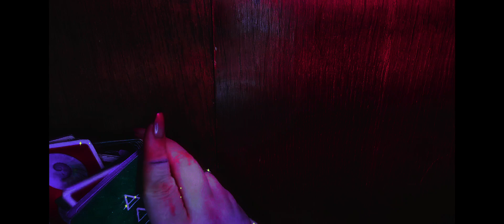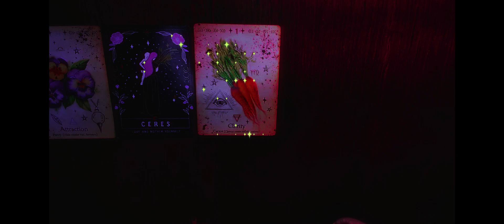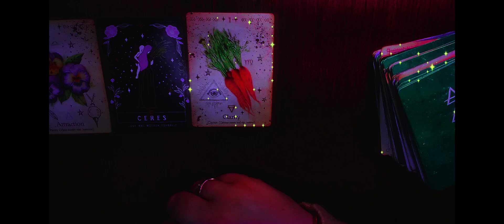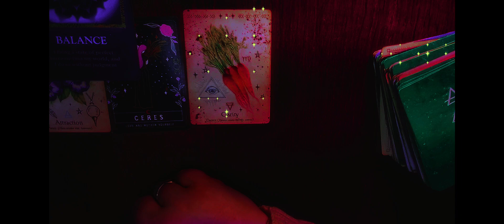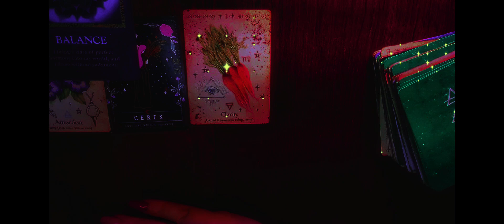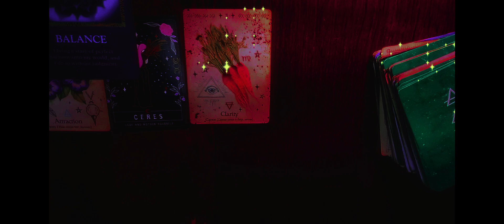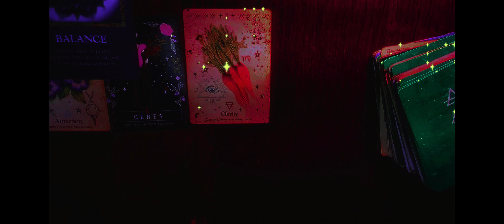General Collective Reading...399